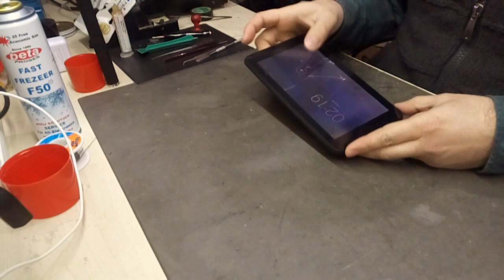7" tablet dokunmatik değişimi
Arkadaşlar sizlere tablet dokunmatiği değişimini hazırladım.Lütfen hakim değilseniz en yakın servise gitmenizi tavsiye ederim.